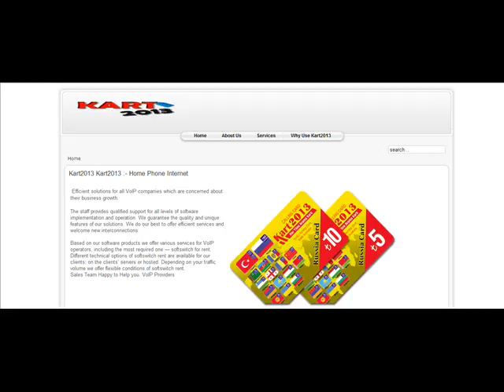Kart2013 Kart2013 :- Home Phone Internet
Efficient solutions for all VoIP companies which are concerned about their business growth.

The staff provides qualified support for all levels of software implementation and operation. We guarantee the quality and unique features of our solutions. We do our best to offer efficient services and welcome new interconnections.

Based on our software products we offer various services for VoIP operators, including the most required one — softswitch for rent. Different technical options of softswitch rent are available for our clients: on the clients' servers or hosted. Depending on your traffic volume we offer flexible conditions of softswitch rent.
Sales Team Happy to Help you. VoIP Providers